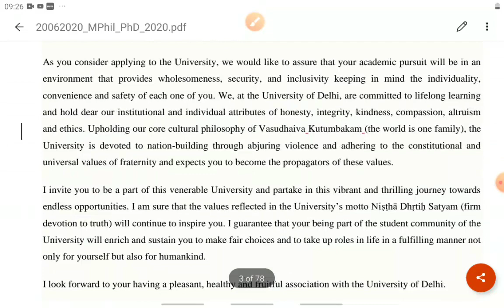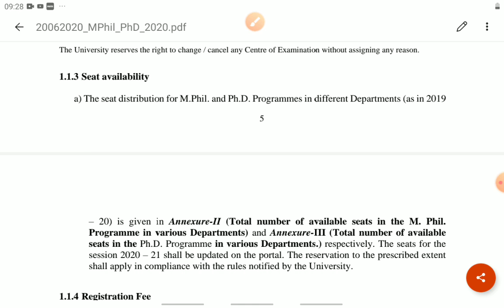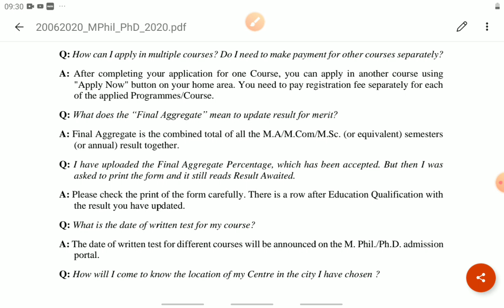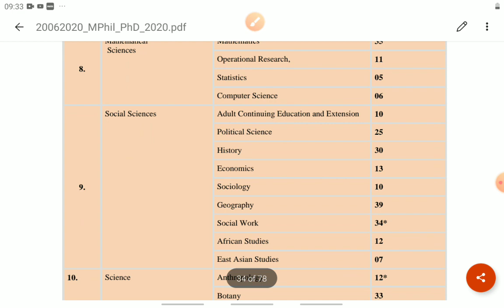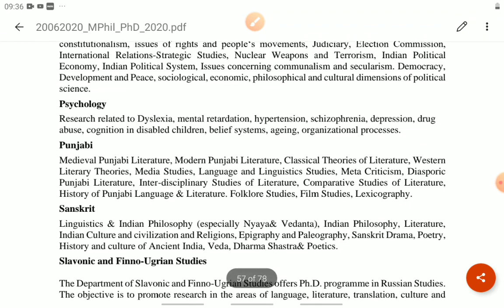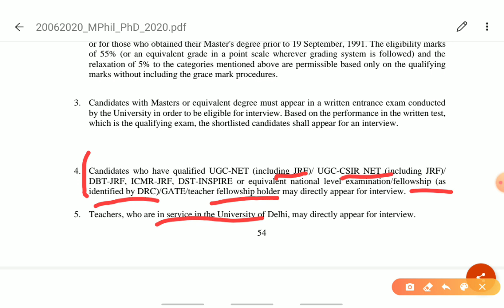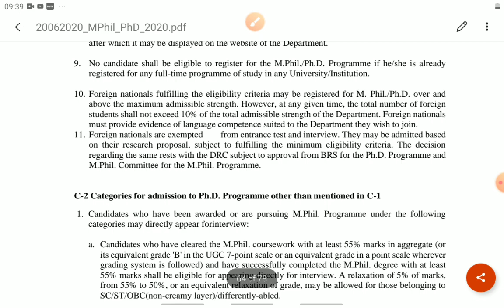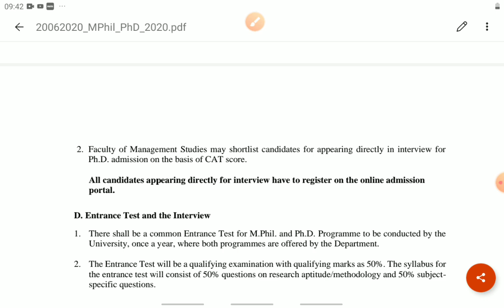Delhi University- Mphil & P.hd Admissions 2020-2021 ||Complete Details ||Seats,Research Proposal etc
UGC-NET TARGET  2020 Set your Target UGC -NET 2020 with most oreinted study Material